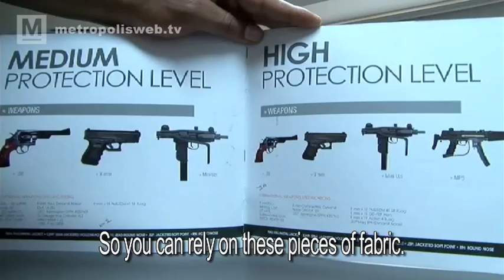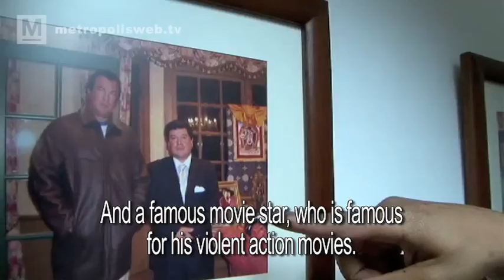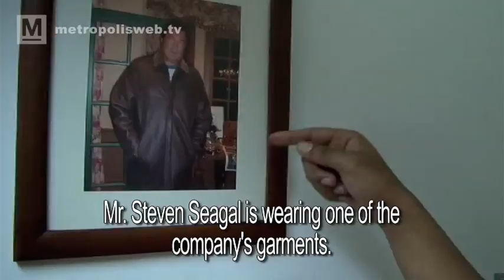Bulletproof clothing in Colombia - vpro Metropolis 2009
Miguel Caballero started a very successful bulletproof clothing line. His jackets and suits look pretty normal, but are pretty bullet resistant, luckily enough for our correspondent Leo, who got shot at for this report. Even president Obama wore a special bullet proof suit from this designer at his inauguration!